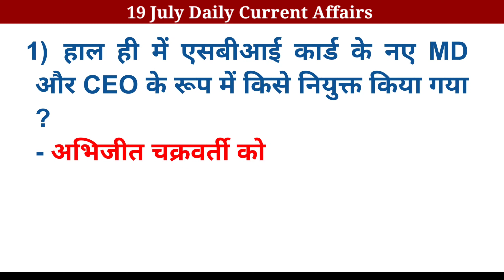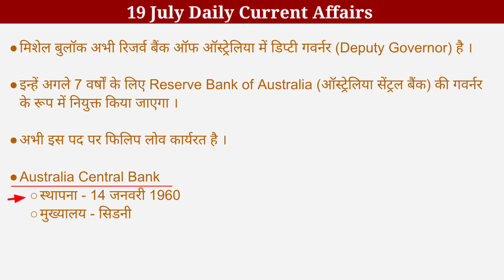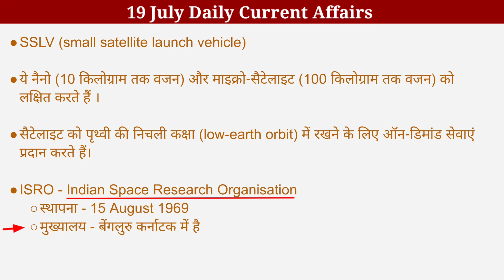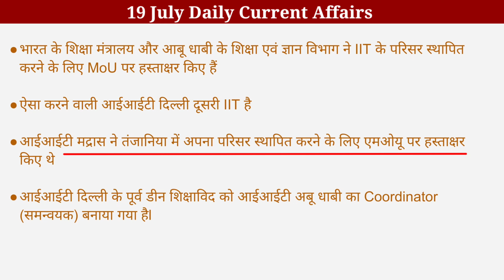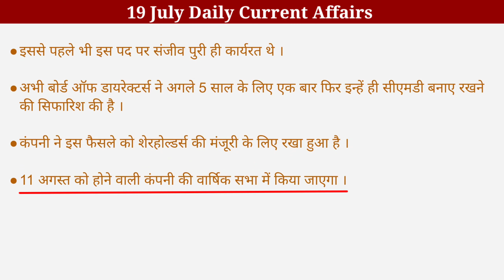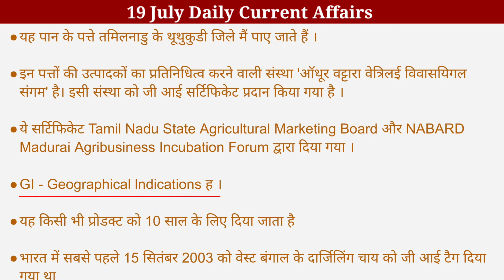Current Affairs Today | 19 july 2023 |Daily Current Affairs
Weekly Current Affairs july 2023 | Monthly GK for Banking Exam I SSC CGL General Awareness Questions
Next Dose1934 | 6 july 2023 Current Affairs | Daily Current Affairs | Current Affairs In Hindi
19 july 2023 Current Affairs | Daily Current Affairs (1197) | Important Questions | Kumar Gaurav Sir
19 july Current Affairs 2023 | Daily Current Affairs | Current Affairs Today
19 july 2023 Current Affairs | Current Affairs Today | Current Affairs
19 july 2023 Current Affairs | Daily Current Affairs | GK Question & Answer by Ashutosh Tripathi
19 july 2023 Current Affairs | Current Affairs Today | Daily Current Affairs | GK | Crazy Gk Trick
Current Affairs session of 19 july 2023@insight9024
20 & 21 करेंट अफेयर्स | Daily Current Affairs 2023 for all Exams (1034) I Sanmay Prakash
SSC GD 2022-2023 Gk exam question ||
Gk Important Question Answer in Hindi ||
CTET exam, CTET GK, CTET GK 2023, UPSC GK
GK Question || GK in Hindi GK Question and answer
today current affair GK
Most Important Questions India || general knowledge science question and answer
science pH man value science
PH value science GK trickin
PH PH value science GK PH value question and answer in Hindi
इतिहास सामान्य ज्ञान ||
Important GK question || Lucent GK question and answer || All Exam |
विज्ञान संबंधित महत्वपूर्ण प्रश्न important science
question
Gk Question |
science important GK question || Lucent GK question All Competitive Exam
important GK question || Gk current affair,
Most important GK question answer || All competitive Exam Gk ||
general knowledge
GK
competitive exams
important GK question and answer Quiz test
important GK
most important GK competitive general knowledge
Gk quiz
GK question in Hindi
India GK GK question
2021 GK question and answer
2022 GK question and answer 2023 GK question and answer
Lucent geography in Hindi video
Lucent GK
Lucent geography Lucent history
GK geography
Lucent for SSC CHSL
Lucent for SSC
Lucent Bor railway GK
Lucent for army GD GK
Lucent for army clerk GK Lucent for army trademan GK
general knowledge all exam
GK Delhi police
Lucent for Delhi police GK
Lucent Bank PO GK
Lucent UPSC
Lucent MCQ
GK class
current affair fact GK fact
GK trick in Hindi
GK trick question and answer
GK most important question Lucent Lucent most important question
Lucent today
Lucent question answer in hindi
Lucent mock test
general knowledge all competition exam GK most important question ips ias interview, GK fact GK
interview question GK General knowledge GK question,
most important question and answer, GK question and answer GK in, GK question and answer, GK science,
current GK
current affair today GK most important GK question
Bharat mein notebandi kab Hui
Indian currency
Bharat mein notebandi date
भारत में नोटबंदी कब हुई
1. CTET paper GK 2023 2. CTET General knowledge 2023 paper
3.CTET,HTET, UTET paper exam question